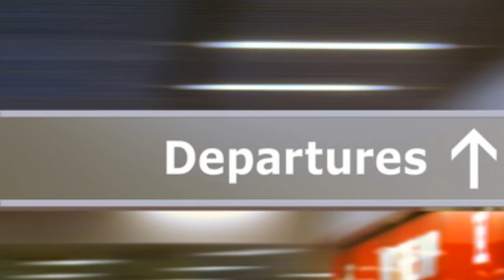Limousine Service in Santa Cruz - Call Now